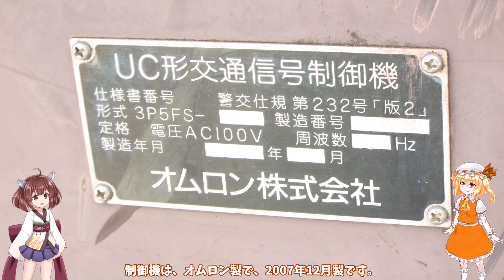【本領を発揮できていない？】山梨と大分限定なメロディー信号！（大分中央町入口）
○お借りしたもの
・曲
・ソフト
ゆっくりムービーメーカー4
VOICEROID＋東北きりたんEX
・サイト